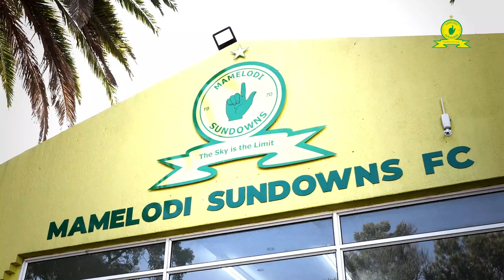Kings of the Weekend x Masandawana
Kings of the Weekend visited the club to get their hands on some Masandawana merch and meet our Chairman!